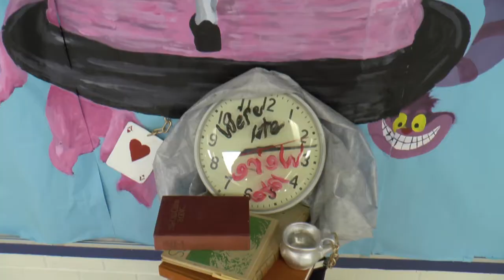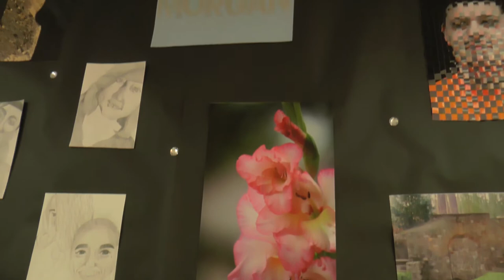Sun Valley High School Arts Alive 2018